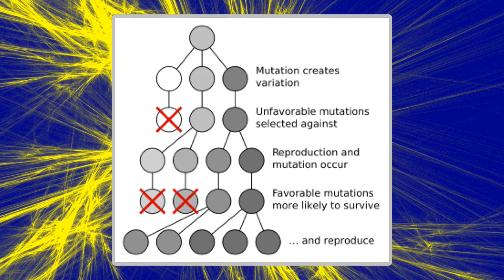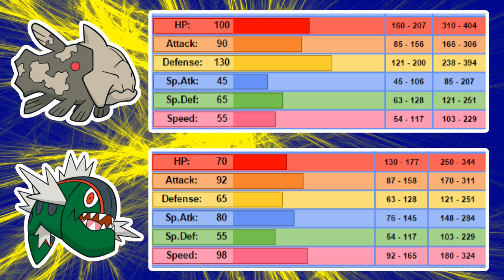Pokemon Theory: Basculin Evolved from Relicanth?!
Basculin and Relicanth have a surprising amount of similarities. Is it possible that over time, one evolved into the other? And not like normal Pokemon evolution, but Darwinian Evolution?

I make Pokémon videos of all kinds, and I try to post as regularly as I can. If you’re a Pokémon fan of any level, check my videos out!

Rob-Ez!